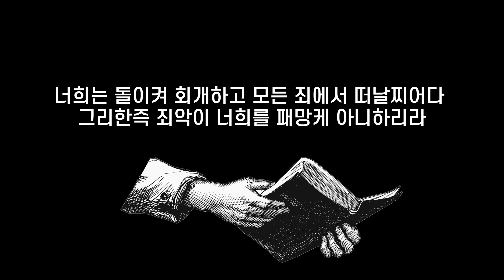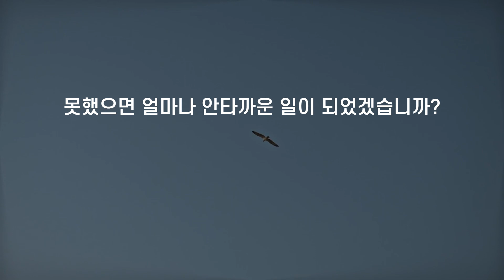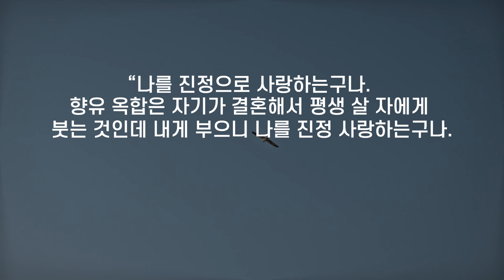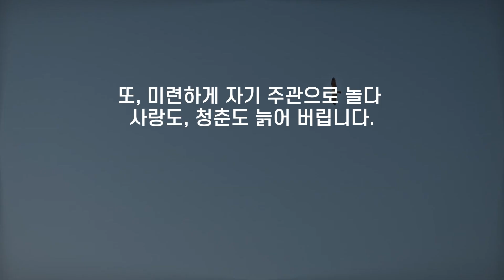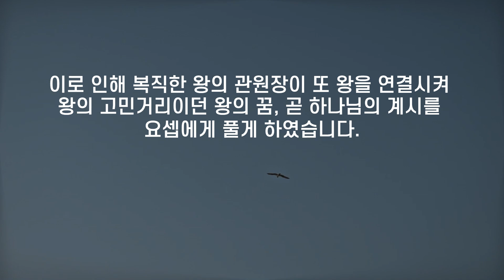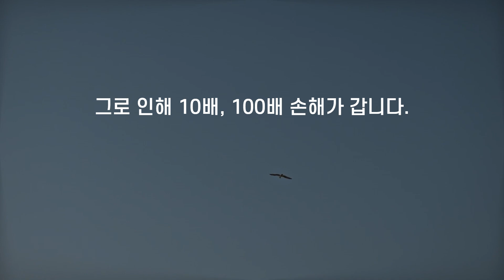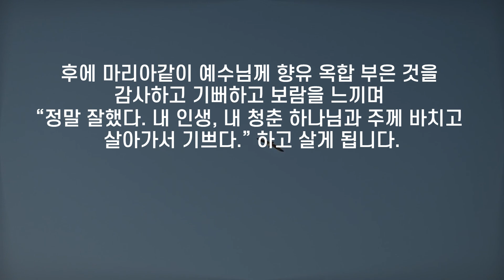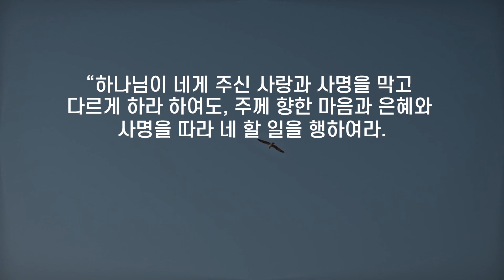JMS 주일말씀 정명석 목사 설교 기독교복음선교회 네 믿음대로 주께 행하여라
네 믿음대로 주께 행하여라